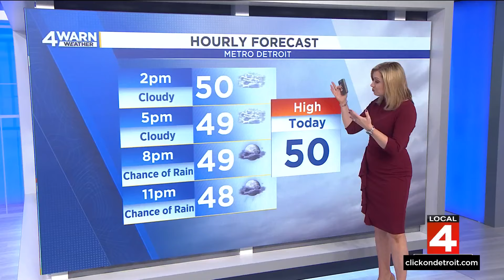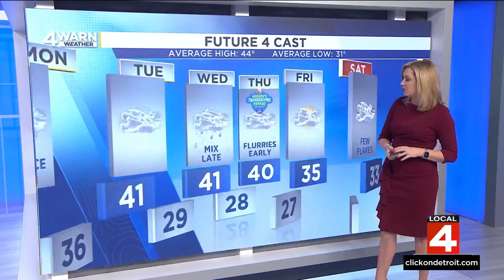Metro Detroit weather forecast Nov. 25, 2024 -- Noon Update